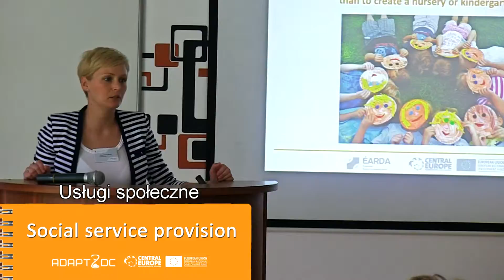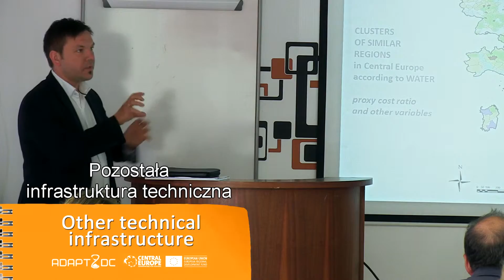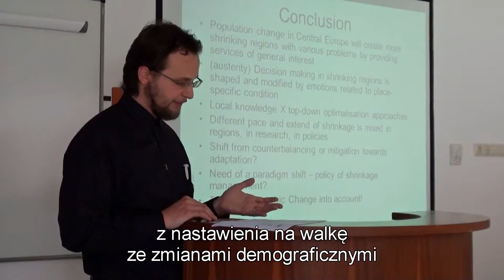Działania w ramach projektu "ADAPT2DC – Adaptacja dla zmian demograficznych" (wersja krótsza)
Zakres tematyczny projektu ADAPT2DC obejmuje szeroko rozumiane dostosowanie istniejącej infrastruktury i usług do potrzeb społeczeństw lokalnych w regionach odczuwających skutki zmian demograficznych. Zmiany te są rozumiane zarówno jako niski przyrost naturalny (starzenie się społeczeństw) jak i niekorzystne saldo migracji (depopulacja). Katalog dobrych praktyk, programy pilotażowe oraz tworzona w ramach projektu Europejska strategia dla kurczących się regionów i miast poruszą m.in. tematykę zdrowia, transportu, infrastruktury publicznej oraz współpracy międzypokoleniowej.